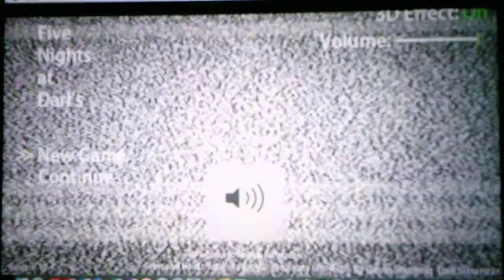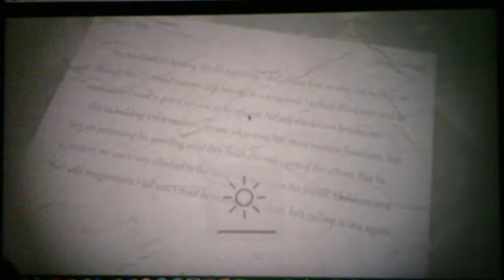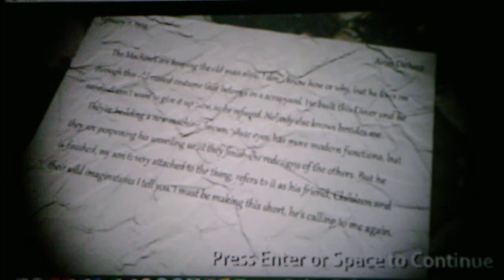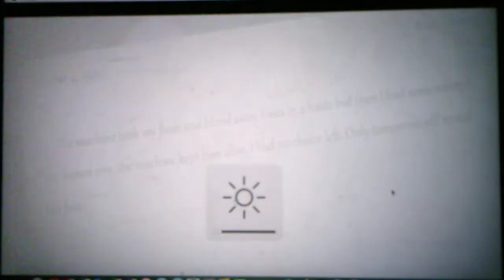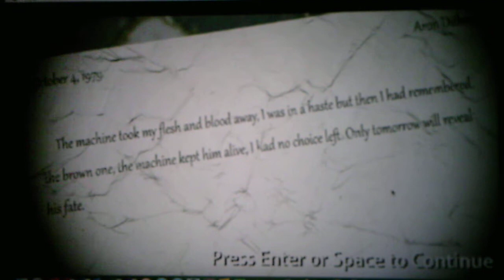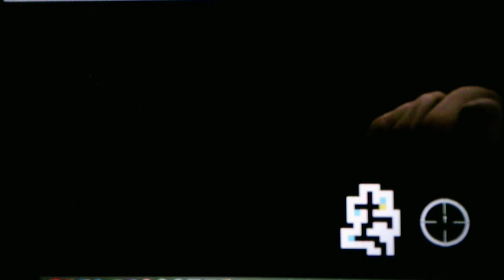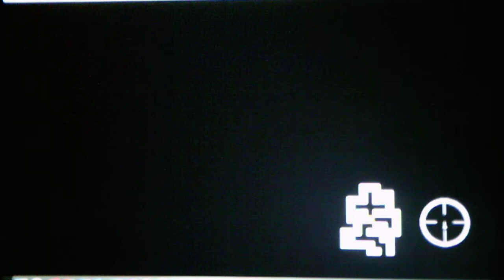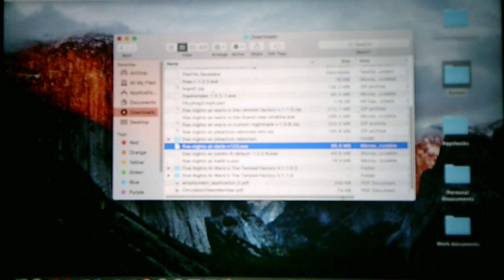Five Nights At Darl's Remake Night 1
The minigame was confusing but I'm glad I was able to figure it out